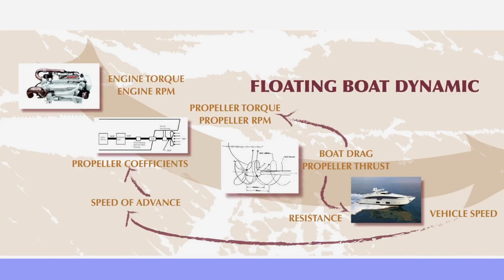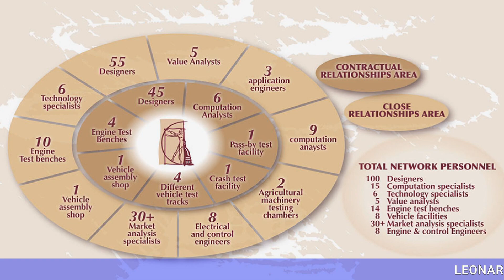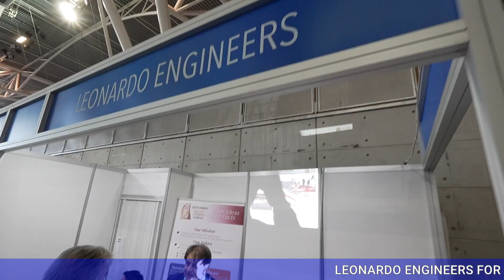Leonardo Engineering for integration fiera A&T Torino 2024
Engineers for Integration
We generate focused engineering team, out of a network of more than 200 professionals to deliver engineering results to our customers.

Growing product complexity requires multiple engineering skills to collaborate to achieve valuable results with no compromise upon competences.

Need of multiple CAD, CAM and CAE tools turns SW licenses expenditure into an undesired fixed cost burden.

Life cycle of products is shortening and Small and Medium sized companies risk to be excluded by the market when their product needs to run after competitors’ evolution or when their customers require to be supported in the development with co-design, cost reduction and problem solving.

Leonardo’s engineering network is the answer to such a challenge:

we can generate focused engineering team, autonomously coordinated, to support our customer’s development and problem solving needs. We can reach state-of-the-art competences without the need of increasing fixed costs and, when necessary, transferring competence into our customers’ organization, training their future specialists.

We commit to deliver contractual and tangible results assuming the responsibility for supplying the necessary tangible and intangible resources.

Video prodotto da BDProduction Genova